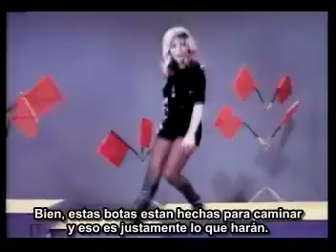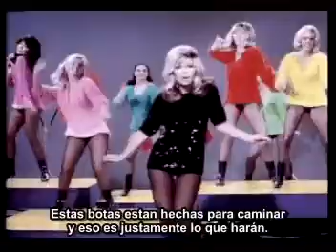Nancy Sinatra - These Boots Are Made For Walking (subtitulado por Chipi)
Artista: Nancy Sinatra
Tema: These Boots Are Made For Walking (Lee Hazlewood)
Año: 1966